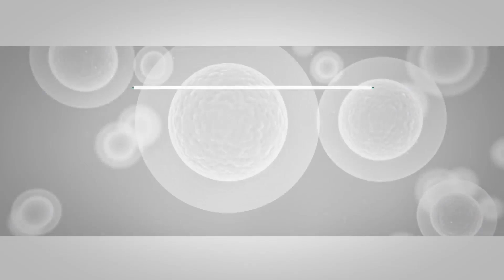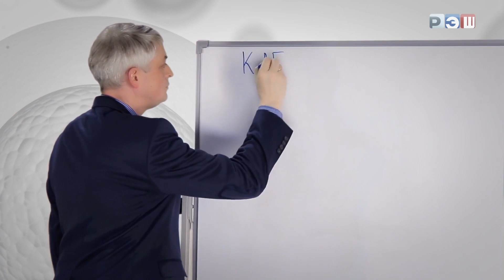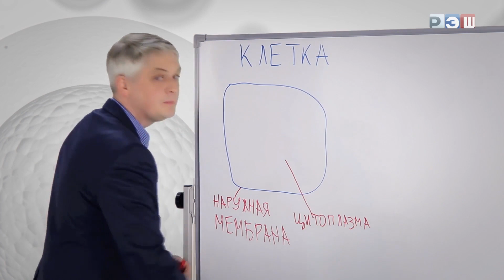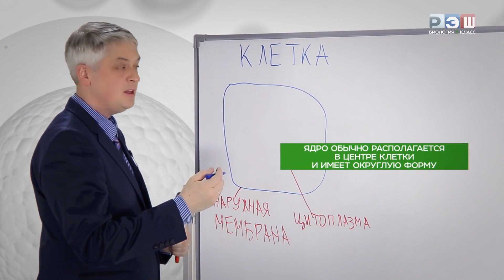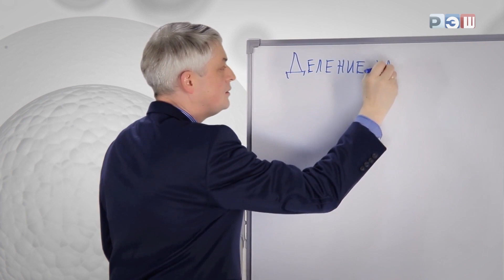Живые клетки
Живые клетки - основные структурные и функциональные единицы всех организмов на Земле. Они обладают рядом характеристик, которые делают их отличными от неживой материи.

Основные характеристики живых клеток:

1. Организация: Живые клетки имеют сложную организацию, состоящую из мембраны, цитоплазмы и ядра (у эукариотических клеток).

2. Метаболизм: Клетки обладают способностью к обмену веществ, что позволяет им превращать питательные вещества в энергию и строительные материалы для поддержания жизнедеятельности.

3. Размножение: Живые клетки способны к размножению, передавая свою генетическую информацию на следующее поколение клеток.

4. Рост и развитие: Клетки могут увеличиваться в размере и претерпевать изменения в структуре и функции в процессе развития организма.

5. Реакция на окружающую среду: Живые клетки способны воспринимать и реагировать на изменения внешней среды, адаптируясь к ним.

6. Генетическая информация: В ядре клетки содержится генетическая информация в виде ДНК, которая определяет наследственные свойства и функции клетки.

7. Эволюция: Живые клетки подвержены эволюционным изменениям, которые позволяют им адаптироваться к изменяющейся среде и развиваться со временем.

Живые клетки могут быть прокариотическими (бактерии и археи) или эукариотическими (животные, растения, грибы). Они выполняют различные функции в организме, такие как защита, питание, передача нервных импульсов и т. д. Все эти характеристики делают живые клетки основными строительными блоками жизни на Земле.